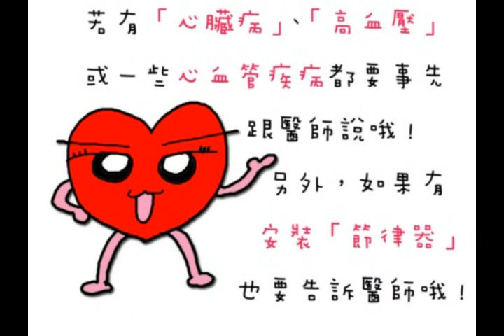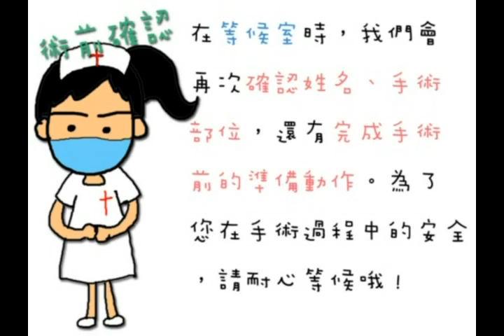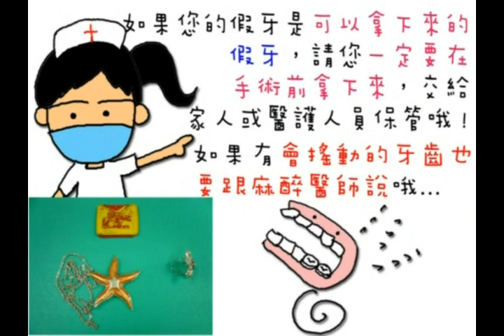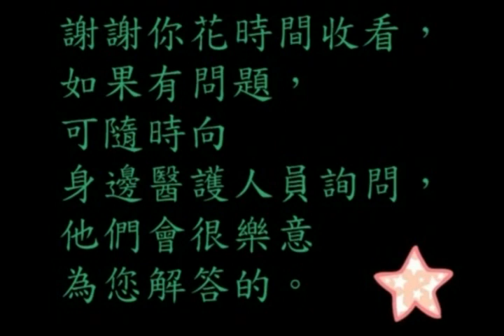手術前的準備與介紹 台語動畫版